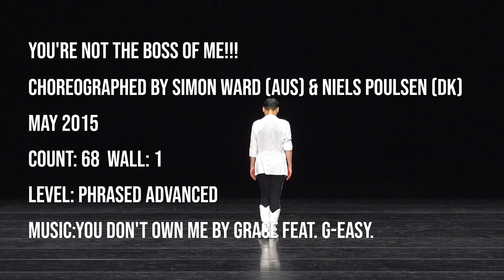2021 제3회 육완순 무용 콩크르 기타무용 라인댄스 부문 금상/김영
The 3nd Wansoon Yook Dance Competition LineDance part Gold Prize/ Young kim
2021 제3회 육완순 무용 콩크르 기타무용 라인댄스 부문 금상/김영

You're Not The Boss of Me!!!
Choreographed by Simon Ward (AUS) & Niels Poulsen (DK) - May 2015
Music:You Don't Own Me by Grace feat. G-Easy. [3:19. Buy on iTunes, etc.]

🔴 강습및 자격증반 문의 ☎️ 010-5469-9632 🔴

🔶️ 대표 민정희 /
(사)한국라인댄스협회 성북지회장
🔸️성신여대역
월) 중고급,강사 동호회 -오전 10:00 ~ 12:00
화) 작품반 오전11:00~오후 1:00 (10인 제한)
수) 중급반 -  오전 11:00 ~ 오후 1:00
돈암동 하람꾼 연습실 서울 성북구 보문로40길 5  지층
🔸️홍대입구역
토) 중고급,강사 동호회 오전 10:00 ~ 12:00
홍대 WOW29연습실 서울 마포구 서교동 336-5  3층
🔸️롯데백화점 강남점 매주 금요일 오후 4:00 ~ 5:30

(사)한국라인댄스협회 성북지회교육위원
-마포청소년 문화의 집 🏡
초급) 월.수  오후 2:00~3:20
중급) 월.수  오후 3:30~4:50
-뉴코아 강남점
초중급) 매주 화. 오전 11:40~12:40
-강서민라인동호회
(9호선등촌역6번출구 청원빌딩 5층)
초중급) 매주 수. 오전 10:00~1200(개강모집중)
중고급) 매주 목. 오전 11:00~오후 1:00

※홈플러스 방학점 매주 금요일  오후7:00~8:00(초,중급반)
※방학동 동호회수업 매주 수요일  오후 6:30~8:00 (초,중급반)
※홈플러스 동대문점 매주 금요일  오후 2:30~3:20(초,중급반)
※현대백화점 미아점 매주 목요일  오전 9:50~10:50(초,중급반)
※롯데백화점 미아점 매주 목요일  오후 3:00~4:00(초,중급반)
※롯데백화점 건대스타시티점 매주월요일오후7:00~8:00(초,중급반)

※전국 홈플러스 지점
민 라인아카데미의 온라인라인댄스 !!
매월 개강주 첫 화요일 오후 2:30 ~ 3:30
ZOOM 수업 후 4회분 VOD수업영상제공!!
※롯데마트 고양점 매주금요일
오후 2:30~3:20(초,중급반)
※민 라인 아카데미월간 동호회(초.중급)
매월 첫째주 토요일 오후12:00~2:00
홍대 WOW29연습실 서울 마포구 서교동336-5 3층

※신세계아카데미 하남점 매주 화요일
오전 11:10~12:10 (신규반)
오전 12:20~1:20(기존반)
※홈플러스 하남점 매주 월요일
오후 2:10~3:10(중급반)
오후 3:20~4:20(초급반)